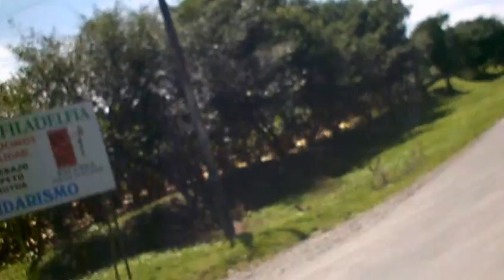BIKE FEST - RUTAS DEL CARIBE MTB 2013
PTO LIMON - PRUEBA CICLISMO RECREATIVO EN EL CARIBE DE COSTA RICA -